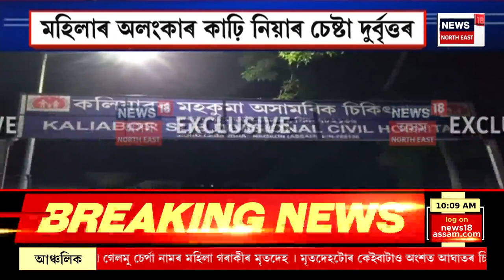BIG BREAKING | যুৱতীক পলুৱাই নিয়া ঘটনাক লৈ আজিও বিহালীত অব্যাহত আছে উত্তেজনা | Biswanath News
BIG BREAKING | যুৱতীক পলুৱাই নিয়া ঘটনাক লৈ আজিও বিহালীত অব্যাহত আছে উত্তেজনা |
0:00 Intro
08:15 দুদিনীয়া ভ্ৰমণসূচীৰে আজি গুৱাহাটীত উপস্থিত হ’ব PM Modi